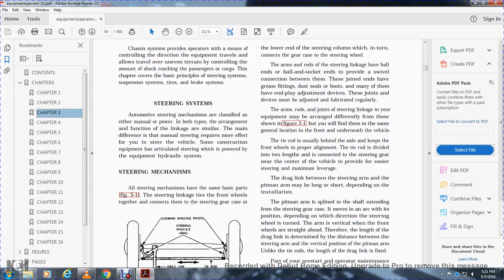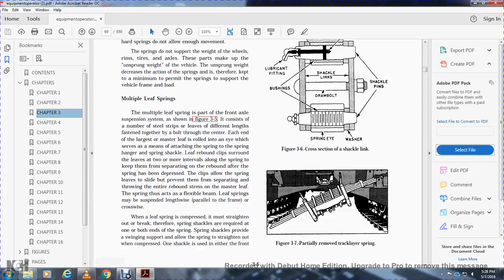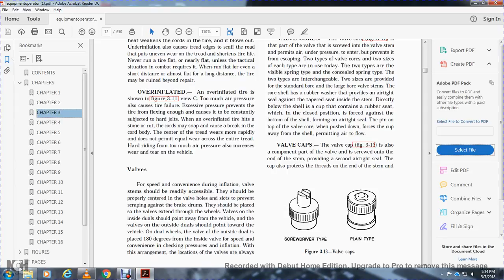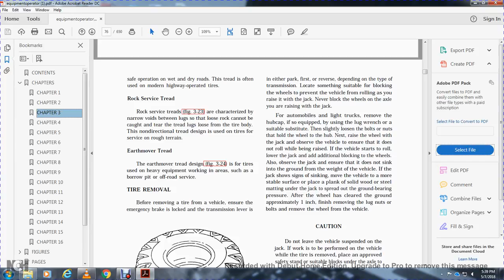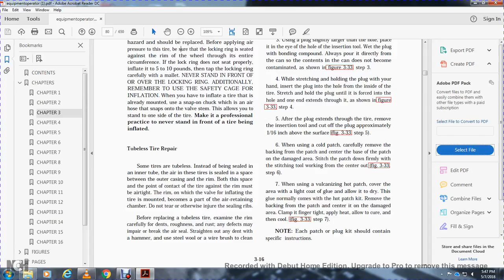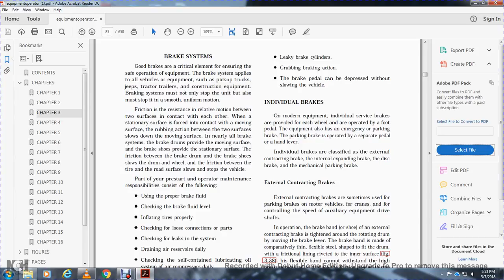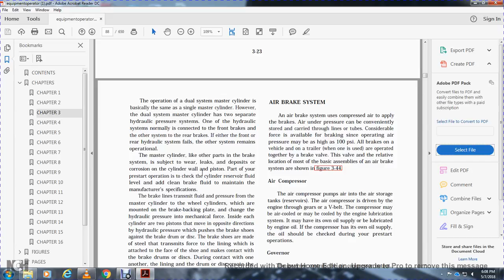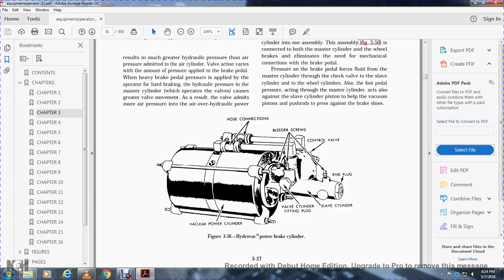NAVEDTRA 14801 EQUIPMENT OPERATOR BASIC PART3